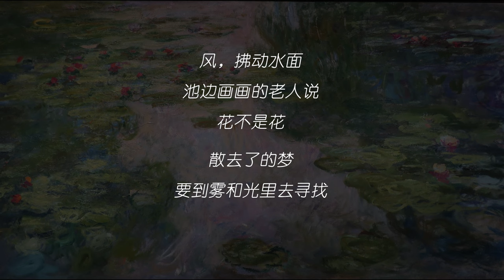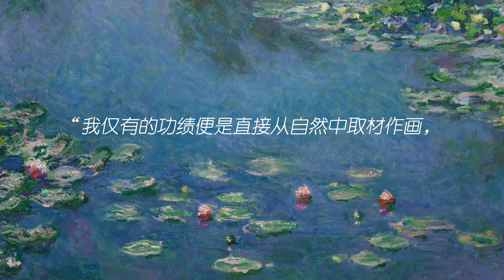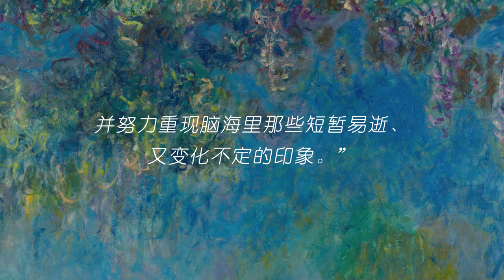印象派的光 — 在莫奈的畫裡 聽莫奈的故事 ｜Claude Monet's Garden 了解藝術史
🚩 莫奈是最重要的印象派畫家。本期視頻介紹了莫奈最重要的幾張作品。莫奈在晚年的時候，寄情於他的花園，我們也從他對他花園的描繪中，一看這位印象派大師的內心世界。
如果大家喜歡我的視頻，請關注我的頻道，支持我創作更多的原創美學視頻。
歡迎點贊、留言、互動！
🗣 中文声道
💬 繁簡中文字幕

影片中的影像均出自莫奈（Claude Monet）的畫作:
詩頁：
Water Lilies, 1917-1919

片頭：
Wisteria, circa 1925
In the garden, 1895
Rouen Cathedral, 1890s
Lunch on the Grass (central panel), 1865-66
Flowered Riverbank Argenteuil, 1877

正片：
Impression, sunrise《印象·日出》，1872年
Water Lilies, 1906
Vetheuil in the fog,1879
Field of Poppies 1873
Poppy Field (Giverny) 1890-91
Poplars at Giverny,1887
The Banks of The Seine in Autumn, 1876
《河岸上的楊樹》系列
Poplars On The Banks Of The River Epte 1891s
Poplars (Four Trees) ,1891
《草垛》系列
Haystacks, Last Sunraysm,1890
Haystacks, (Midday), 1890–91
Grainstacks, Snow Effect, 1890–91

The Artist's Garden at Giverny,1900
Pathway in the garden at Giverny, 1902
Bridge Over a Pond of Water Lilies, 1899

Camille Monet and a Child in the Artist’s Garden in Argenteuil 1875
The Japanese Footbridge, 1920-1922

Woman with a Parasol Camille,1875
Woman with a Parasol, facing left, 1886
Study of a Figure Outdoors, Facing Right,1886
Water Lilies, 1906